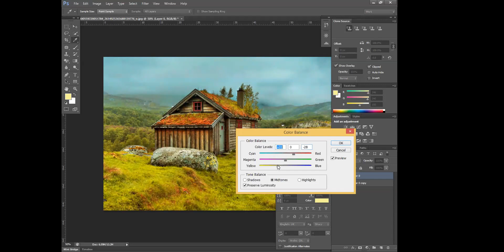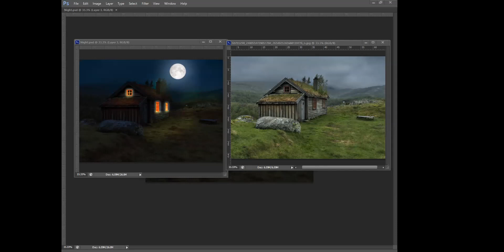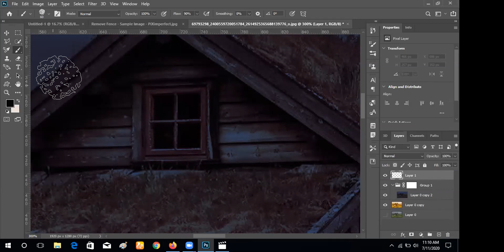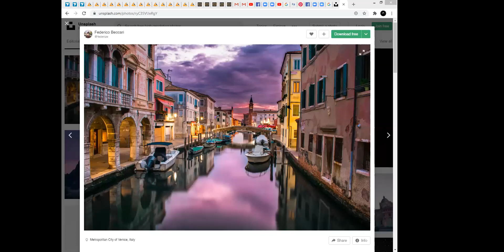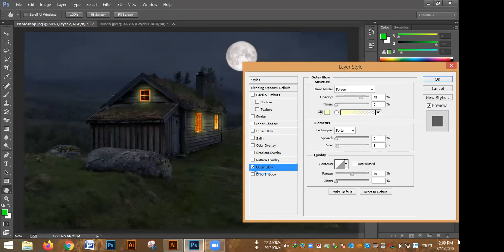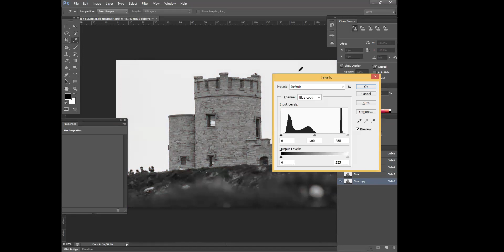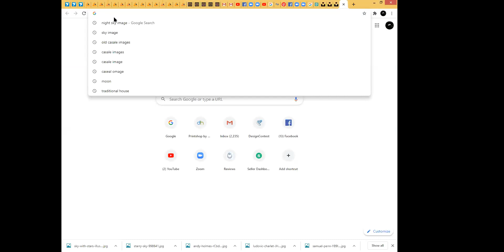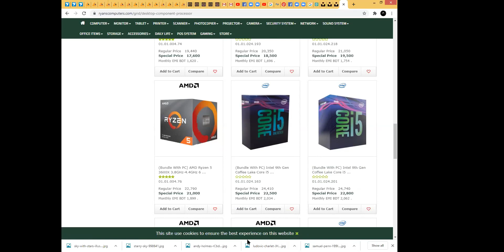Graphic Design Class Date 11 July 2020 Part 02 | Sumon Sarker | Mubin Limited | LEDP